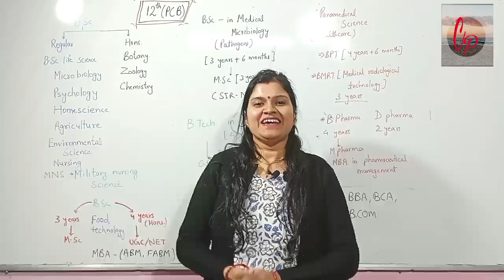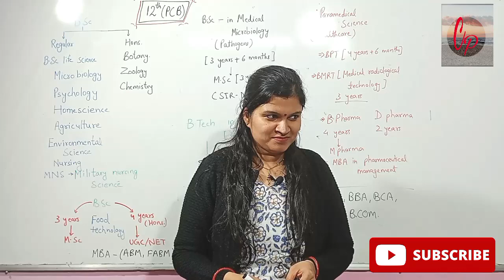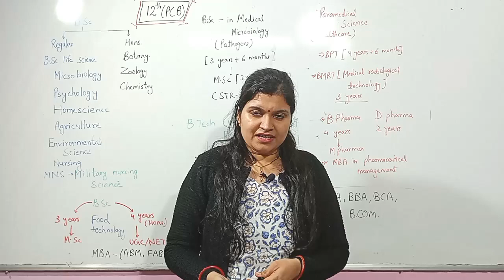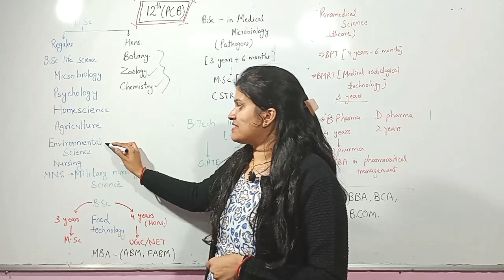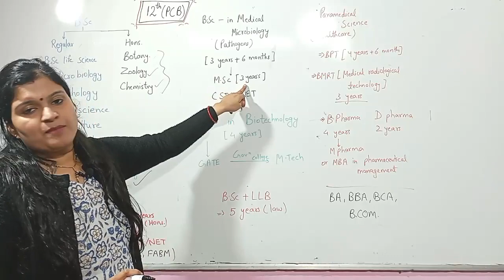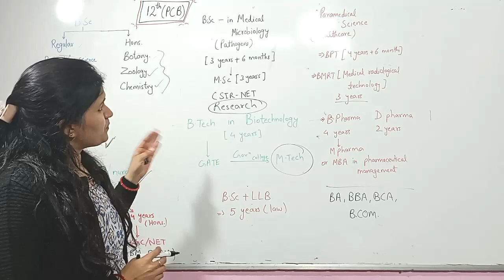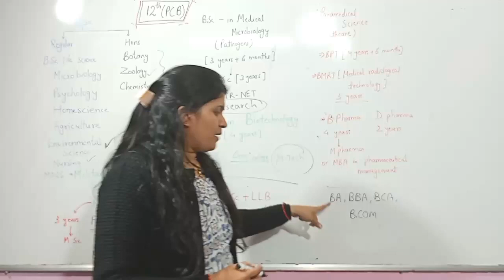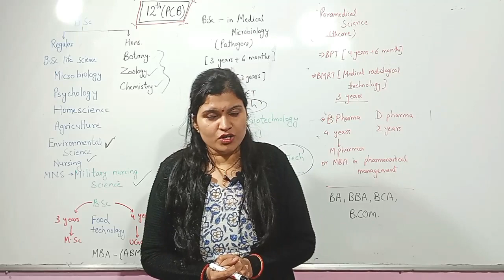Career options after 12th@cosmopolitaneducation#what to do after 12#career other than MBBS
career options after 12@cosmopolitaneducation5355
what to do after 12th
career options other than MBBS
what I can do after 12
I don't want to do MBBS after 12.
what can I do after 12 other than MBBS
I don't want MBBS
best courses after class 12
best career options after 12
courses and their duration after 12
best career after 12
best option after 12
best scope after 12
career other than MBBS
best salary course after 12
which course can give maximum salary
most advanced course after 12
best course after 12
courses after 12
newest career after 12